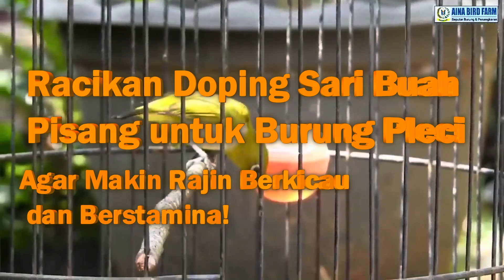Racikan DOPING Sari Pati Pisang untuk BURUNG PLECI agar Makin RAJIN BERKICAU dan BERSTAMINA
Racikan DOPING Sari Buah Pisang untuk BURUNG PLECI agar Makin RAJIN BERKICAU dan BERSTAMINA

Bagi Anda yang pengen burung pleci rajin berkicau dan berstamina, Anda bisa memberikan racikan doping sari buah pisang untuk burung pleci kesayangan Anda.

Doping dari sari buah pisang memiliki banyak manfaat untuk burung pleci salah satunya seperti meningkatkan stamina burung pleci.

Pasalnya, sari buah pisang ini mengandung karbohidrat yang dapat menjadi sumber energi bagi pleci. Dengan energi yang cukup ini akan membuat pleci lebih aktif dan lebih gacor.

Selain stamina, sari buah pisang juga dapat meningkatkan daya tahan tubuh burung. Hal ini karena sari buah pisang mengandung vitamin dan mineral yang penting untuk daya tahan tubuh. Daya tahan tubuh yang kuat akan membuat pleci lebih kebal terhadap penyakit.

Tak hanya itu, Meningkatkan kualitas suara, sari buah pisang mengandung antioksidan yang dapat membantu menjaga kesehatan tenggorokan pleci. Tenggorokan yang sehat akan menghasilkan suara yang lebih jernih dan merdu.

Buah pisang sendiri memang telah terbukti sangat bergizi untuk burung, apalagi kalau dijadikan sari buah, tentu tambah bergizi.

Mengutip dari berbagai sumber, cara untuk racikan doping sari buah pisang untuk burung pleci adalah sebagai berikut.